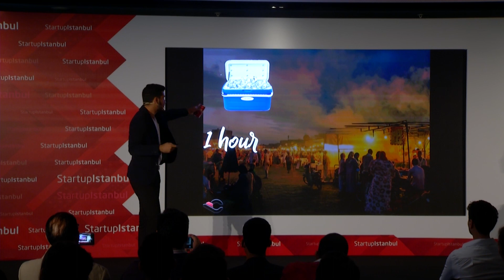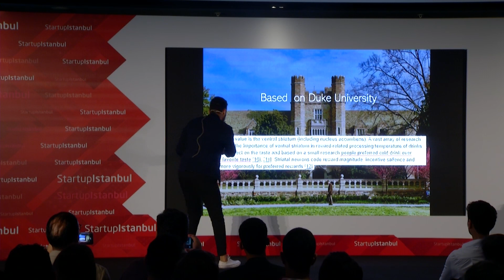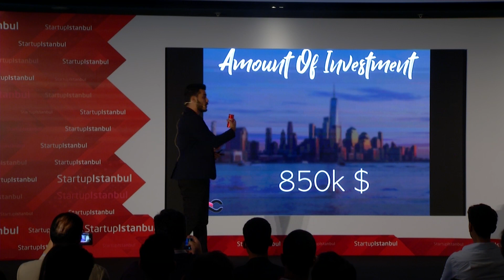Coolit - Startup Istanbul Top 100 Demo Day 2019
Coolit

Coolit designed a self-cooling can, that contain two layers, and in between we put an endothermic material that starts a reaction whenever it touches oxygen that enters when pressing a button down the can , and oxygen inters between the two layers , it reacts , the aluminum barrier causes it to cool the drink inside within maximum 2 mins as well.

ABOUT FOUNDER

Zidan Nimer is a 22-year old student that took a course of general chemistry and while was doing some experiment in the lab, he came up with this idea of cooling without the use of electricity which could solve a lot of world problems.